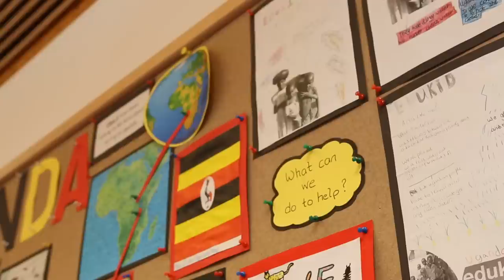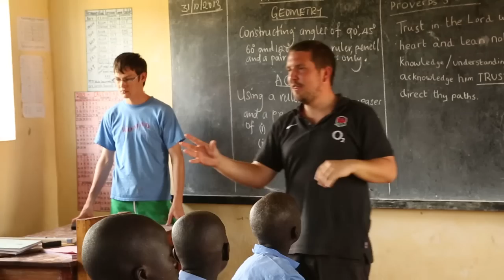Its a relationship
A Devon school develops a relationship with a school in Uganda supported by edukid.